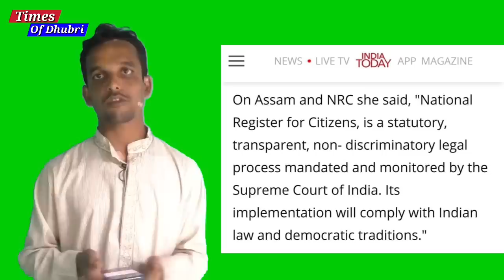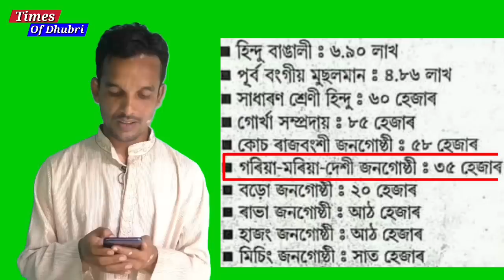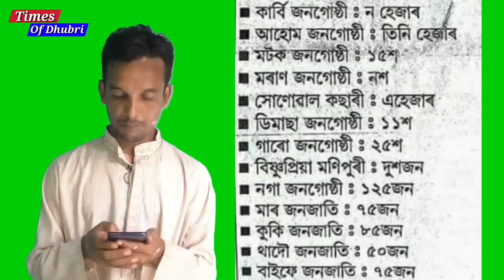NRC ৰ পৰা কোন জনগোষ্ঠীৰ কিমান বাদ পৰিল? চাওঁ আঁহোক এই বিশেষ ভিডিও